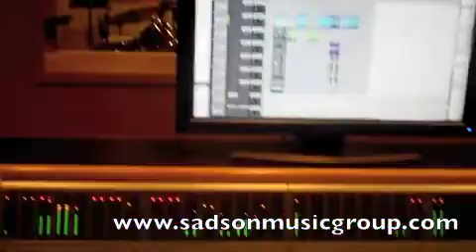SadSon Music Group w/ Norman England, Jr.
Nebraska native Norman England, Jr. asked SadSon Music Group to co-write and produce a track (and several more) for his upcoming project.  We were glad to do so.  The song is titled "When I Heard Your Name"

Credits:
(N. England, L.Kellison)
Norman England, Jr. -- Lead vocals
Lucas Kellison -- Production, all instruments, background vocals
TJ Saddler -- Production, Engineer